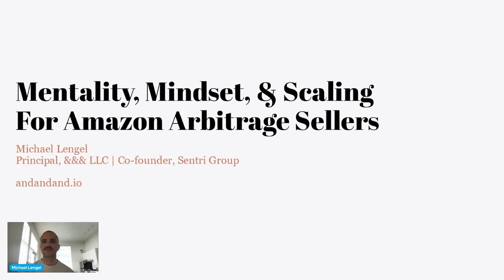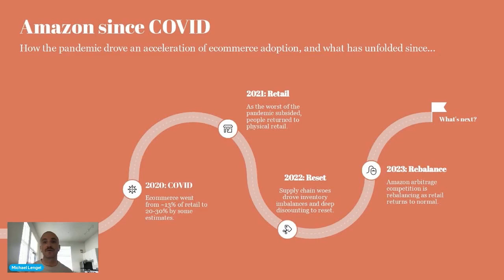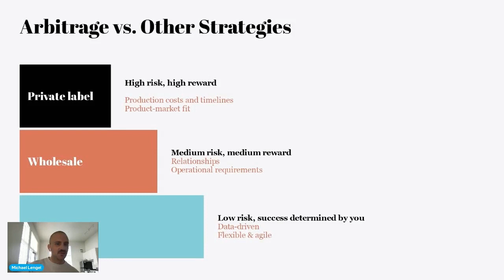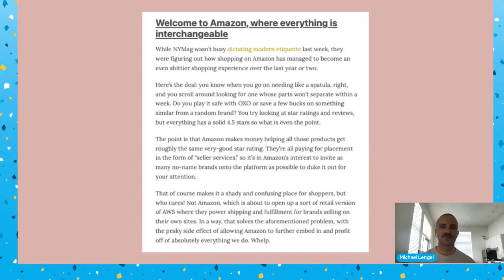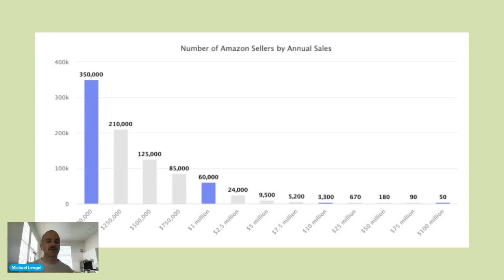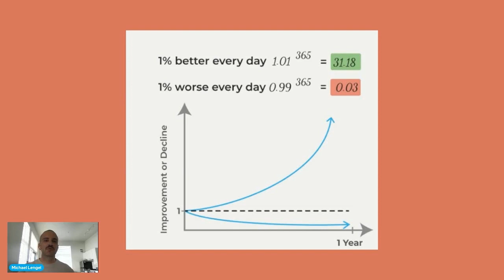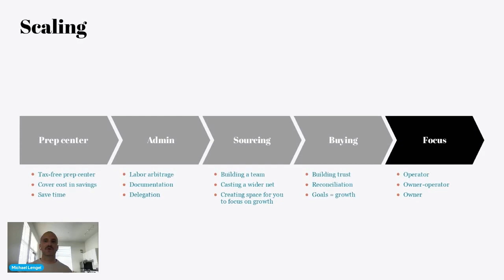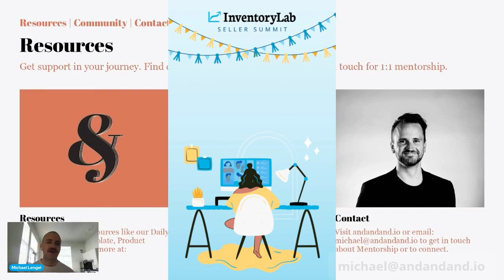2023 IL Seller Summit Series - Michael Lengel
If you couldn’t make it to our 10th birthday celebration, here’s your chance to check out the amazing talks with our IL Summit Series!

Check out part eight where you’ll see our friend Michael Lengel, Principal at andandand.io, talk about "Mentality, Mindset, and Scaling
for Amazon Arbitrage Sellers"